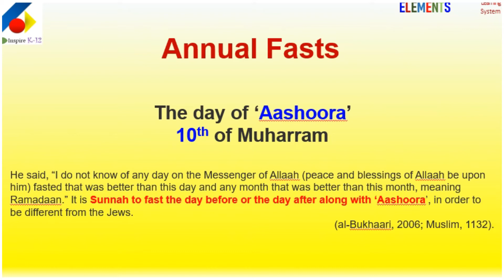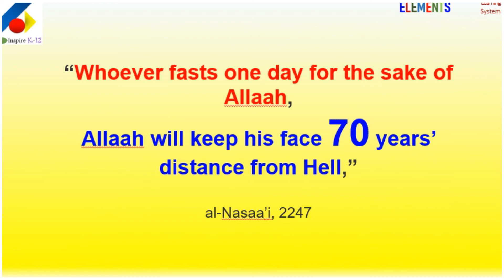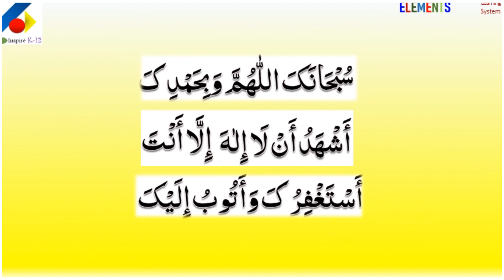The Holy Prophet (s a w)'s regular Fasting, other than Ramadhan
WEEKLY - Monday and Thursday
MONTHLY - 13th, 14th, 15th
ANNUAL - Ashoora (2 days), Arafah (1 day), Shawwal (6 days), Shabaan